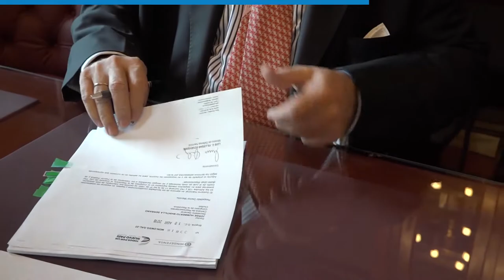90Segundos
Este es el resumen de las principales noticias del Sector Defensa en la última semana